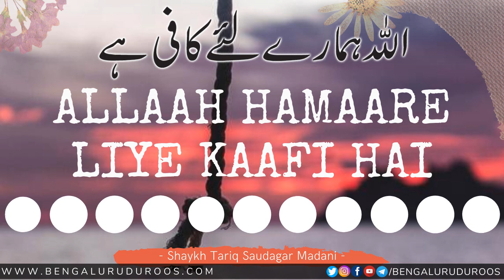Allaah Hamaare Liye Kaafi Hai | Shaykh Tariq Saudagar Madani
Topic: Allaah Hamaare Liye Kaafi Hai

This clip is taken from the lecture:
Hasbunallahu Wa Ni'mal Wakeel(حسبنا الله ونعم الوكيل) Ka Ma'na Aur Fawaaid

٠٠٠٠٠٠٠٠٠٠٠٠٠٠٠٠٠٠٠٠٠٠٠٠٠٠٠٠٠٠٠٠٠٠٠٠٠٠٠٠